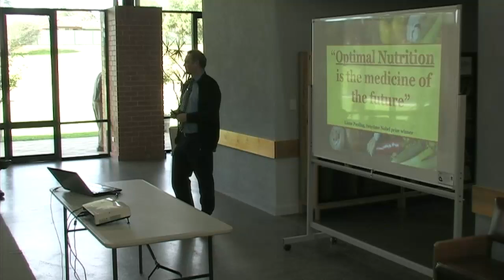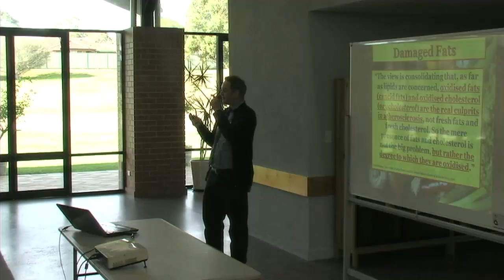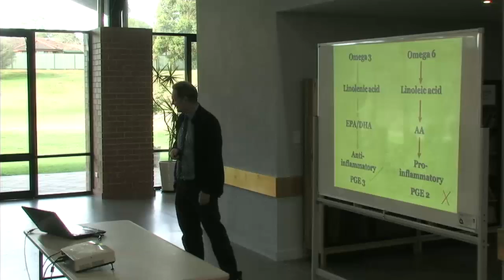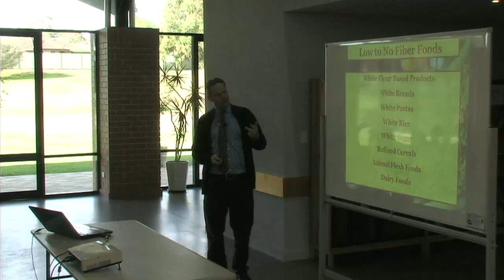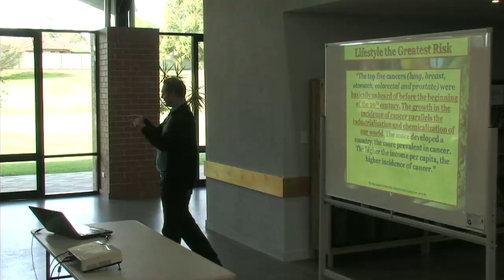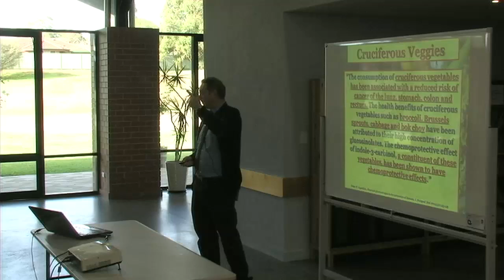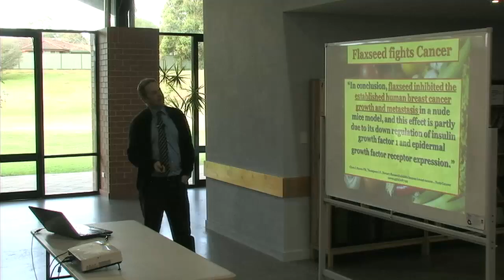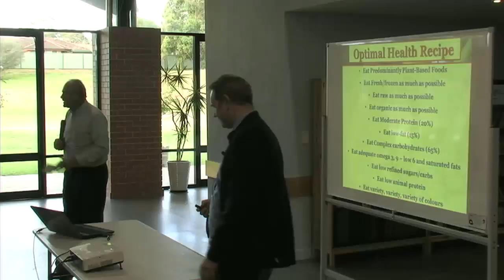Health Seminar Part1